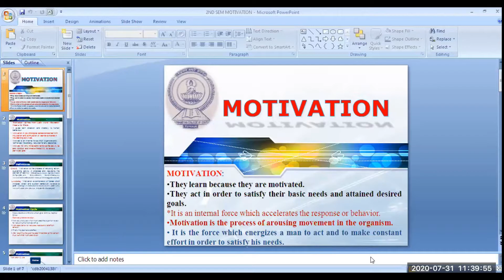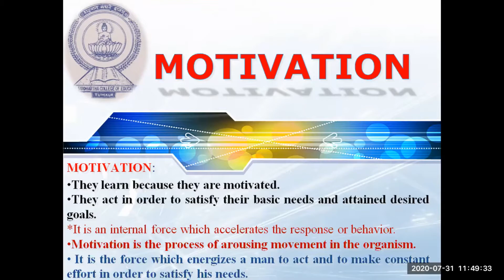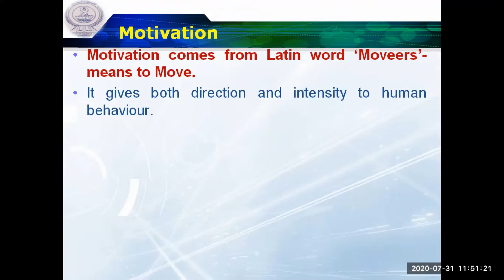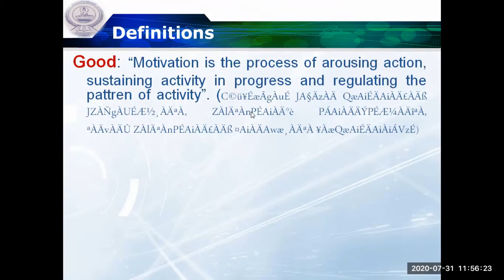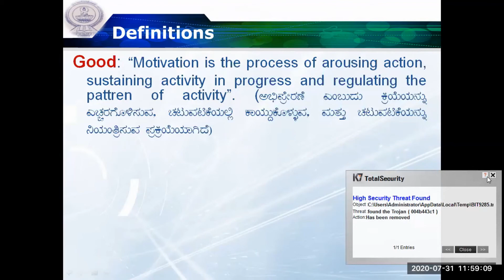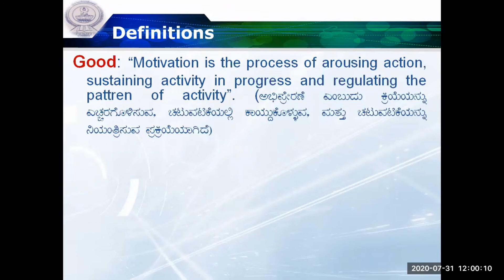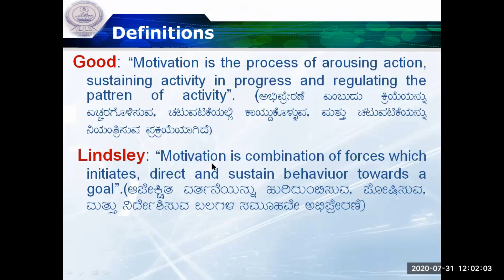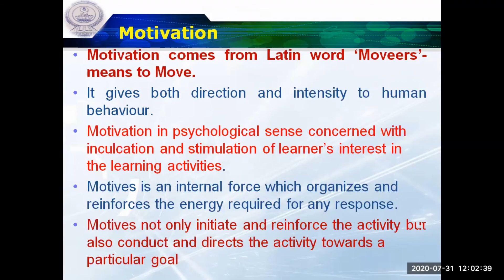Motivation. 2nd Semester: LTA: MOTIVATION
Discussion On Meaning and Definitions of Motivation